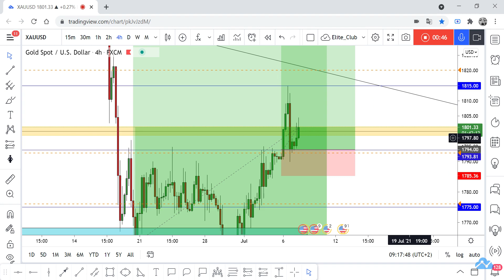Gold Second Entry Running In 100 Pips , Did You Enter With Me ?